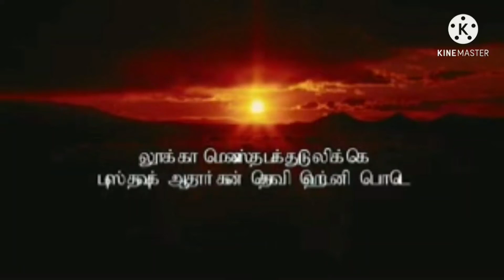Jesus film sort video (1)